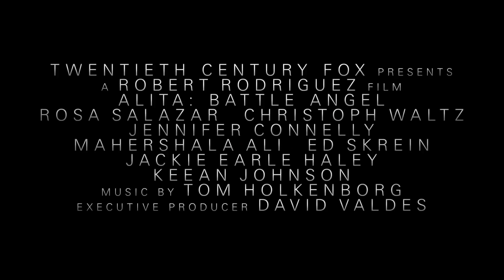Alita: Battle Angel (2018) - Official Trailer - 20th Century FOX